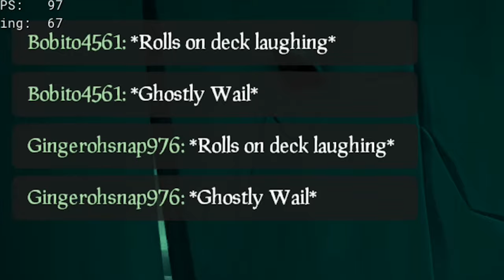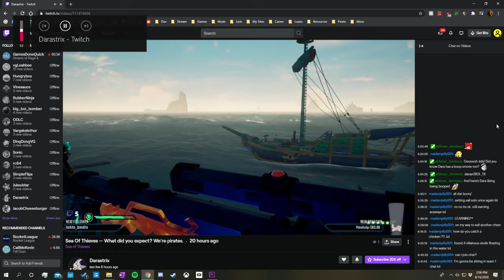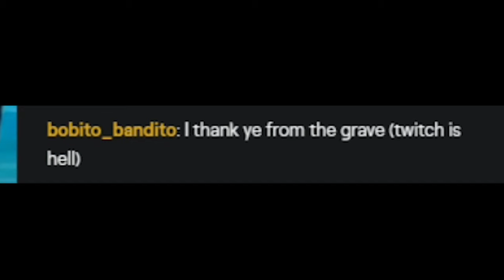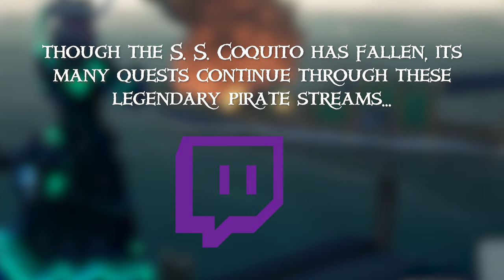Tales of the S. S. Coquito | Sea of Thieves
Bobito Bandito and his S. S. Coquito travel the many seas, getting into all kinds of adventure and mischief. Will Bobito and his crew find riches? Or will they all fail sword lunges and plummet into the deep?

(for faintly shredding in the background)